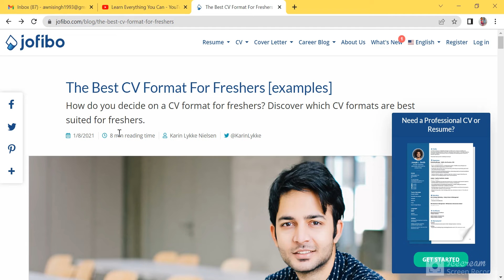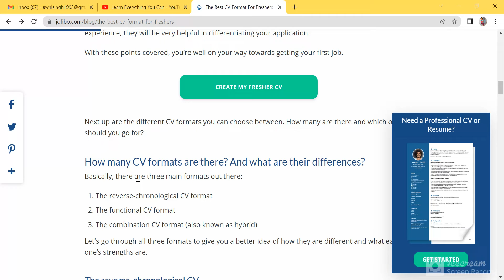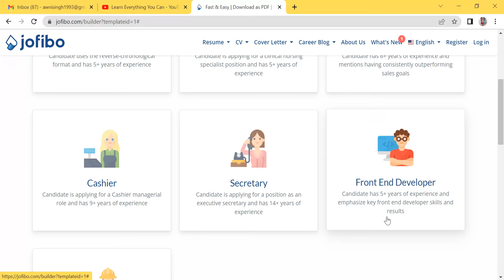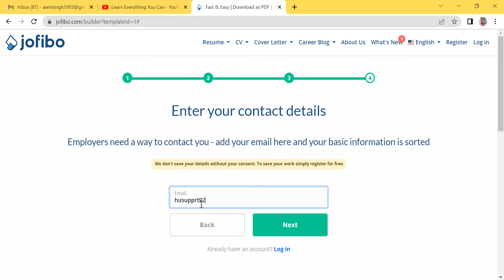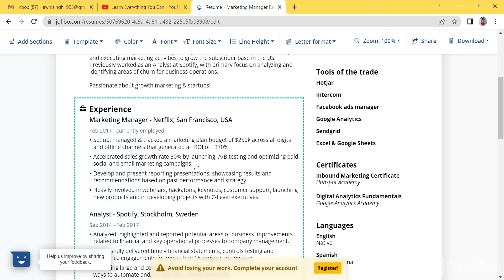How to Write a Resume || For Freshers & Experienced People || Create a Professional CV Easily 2022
Hello Everyone,

In this Video, I will share show you How to create a professional Cv Easily within a 10 Minutes. Choose your favorite CV template to easily create or update your CV. All you need to do is fill in your data into the template.

You'll make a great first impression with a professional and stand out curriculum vitae. Pick your favorite template below and start filling in your information effortlessly.

1. Create a Professional CV Easily
3. Apply With a Cover Letter People Remember